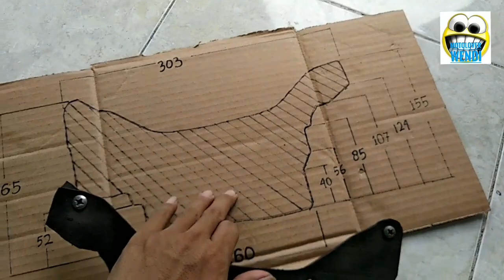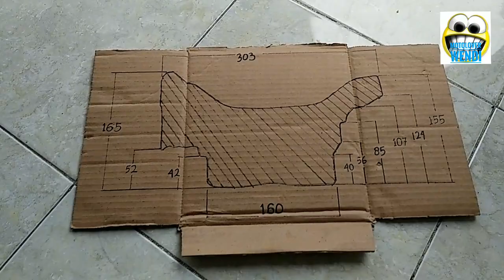Cara buat Mudflap (spakbor) belakang nmax lengkap dengan ukurannya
Mudflap belakang Yamaha nmax
Ukuran Mudflap belakang
Cara buat Mudflap belakang nmax dari barang bekas.